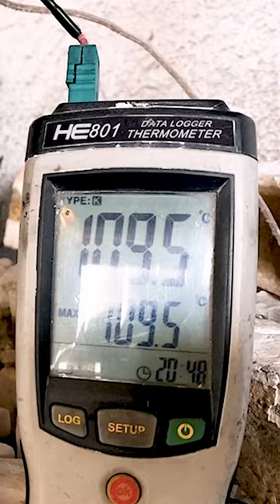How to Woodfire Pottery - ASMR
Woodfired Pottery is so beautiful. The oxygen reduced atmosphere, the flames, ashes and injected soda, create the most amazing colors. Second to none!

But to woodfire pottery is also very time consuming. Typically it takes almost a week - from start to finish.

This video is a very short summary of one of my wood fire events - a week boiled down to less than 60 seconds :-)